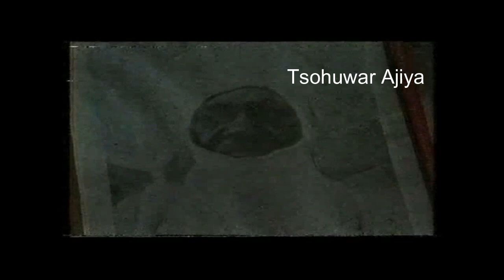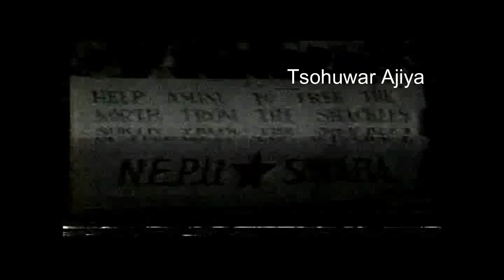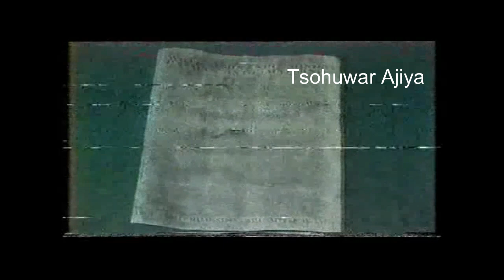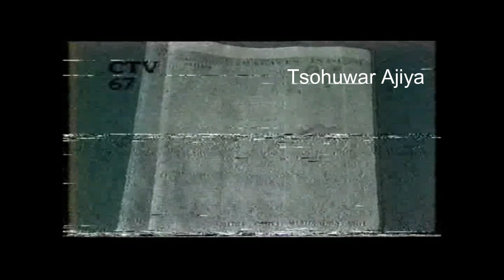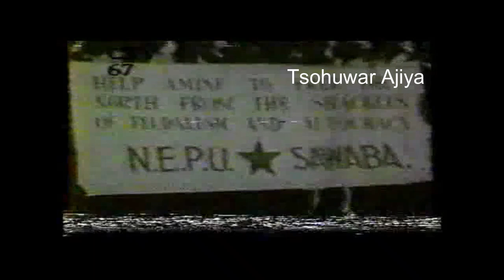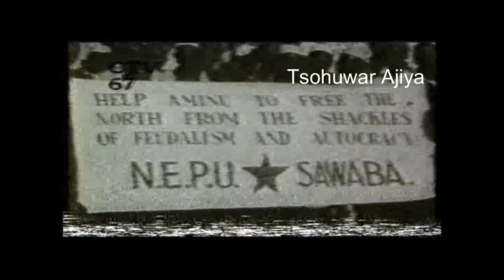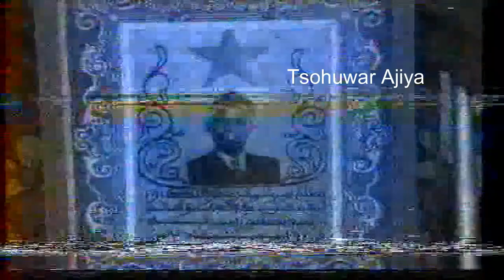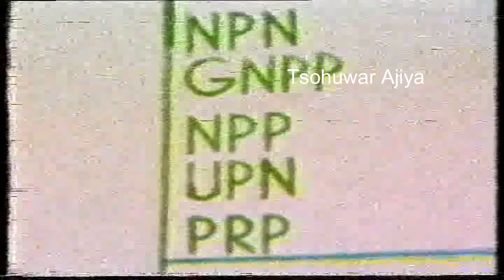l The life and times of Aminu Kano l Rayuwar Aminu Kano l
The  life and times of Mallam Aminu Kano, May Allah forgives him, amin.